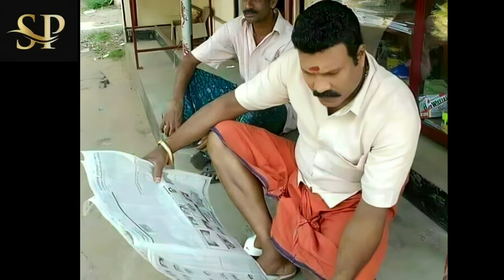'മഞ്ജുവിന്റേയും ദിലീപിന്റേയും വിവാഹത്തിൽ പങ്കുണ്ട്,നല്ല ബന്ധമായിരുന്നു,സാഹസികതയുണ്ടായിരുന്നില്ല';മണി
മണിയുമായുള്ള ദാമ്പത്യ ജീവിതത്തെ കുറിച്ച് ഭാര്യ  നിമ്മി പറഞ്ഞ വാക്കുകളും സോഷ്യൽമീഡിയയിൽ പ്രചരിക്കുന്നുണ്ട്..